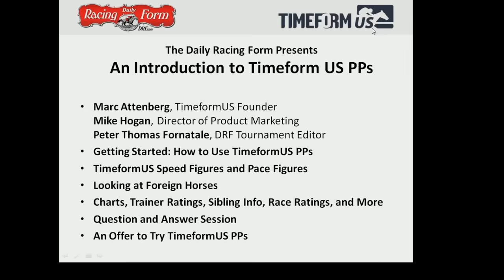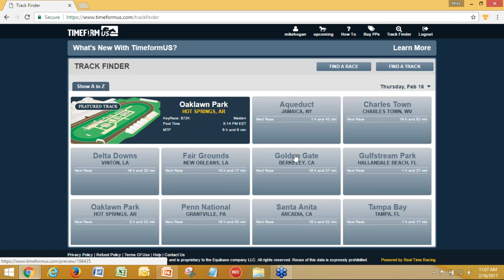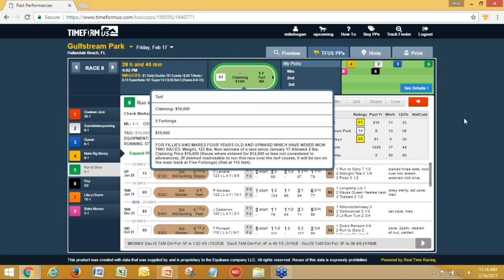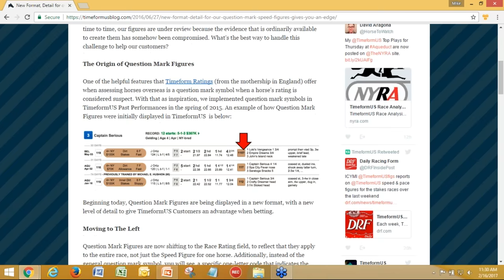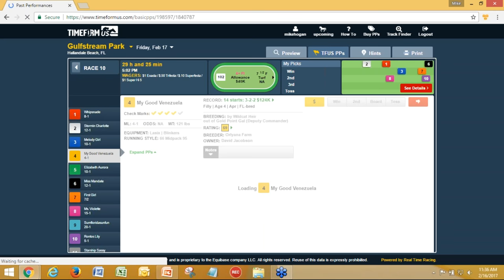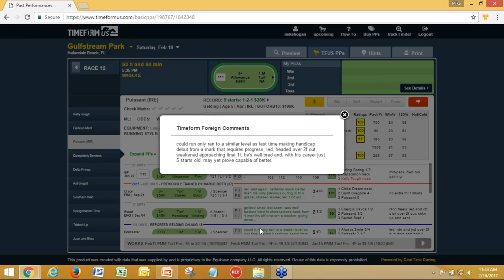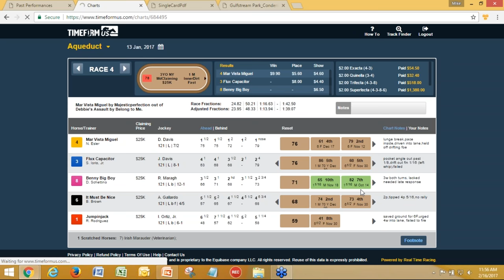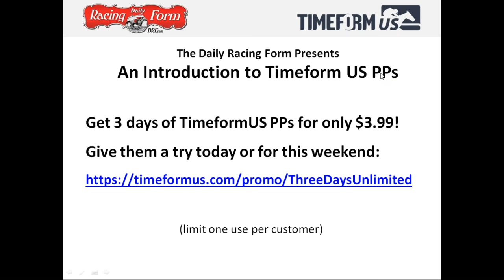Introduction to TimeformUS Past Performances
TimeformUS Founder Marc Attenberg joins DRF's Peter Thomas Fornatale and Mike Hogan to show you how to use the different features in the TimeformUS past performances to handicap races.